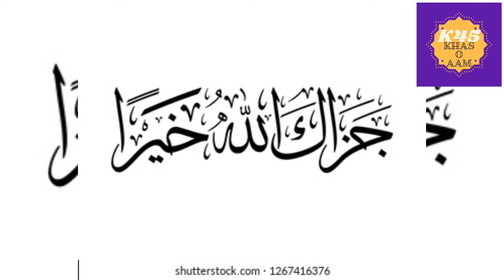Viral TikTok Wraps|Snack Hack|Desi Style|Spicy Chicken Tortilla Wrap|Quick & Easy|Recipe|Kitchen 45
We,made our own version of the viral Tiktok tortilla wrap.It's an easy snack hack you can make at home in just under 5 mins.
400 g chicken
We'll be sharing more versions of it soon.

utm_medium=copy_link